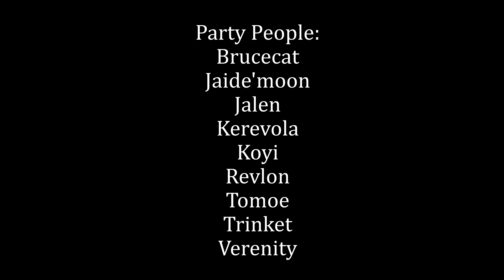Ride the TURBOlift (flashing lights/photosensitive seizure warning)